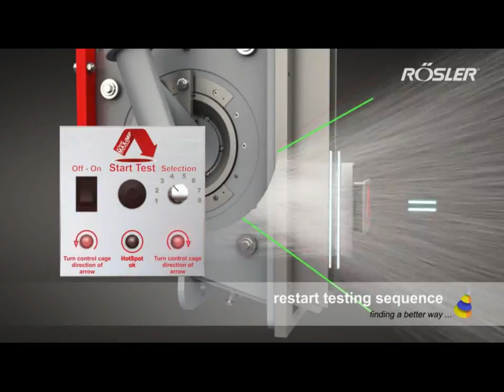MAX IMP - sensor voor het afstellen van de straalmachine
Deze gepateerde meetsensor is een verbazingwekkend eenvoudig te gebruiken systeem voor de positionering van het straalbeeld. Het voert een analyse uit door de meetsensor in het bereik van de straalturbine te bewegen. Het systeem meet het exacte patroon van de straalmiddelinslag terwijl de machine in werking is. De afwijking van het vooraf ingestelde straalbeeld kan direct nauwkeurig worden gecontroleerd.

Dit systeem garandeert optimale kwaliteit en efficiëntie door de straalbeeldanalyse binnen 5 seconden uit te voeren terwijl de machine in werking is. Voor u belooft dit het terugdringen van onderhoud en uitval van uw machine.

Wij kunnen de MAX-IMP® eenvoudig monteren voor revisie en modernisering van uw installatie. Uiteraard is dit ook een keuzemogelijkheid bij onze nieuwe machines. Deze spectaculaire uitbreiding van het RÖSLER productassortiment biedt allround zeer aantrekkelijke voordelen.